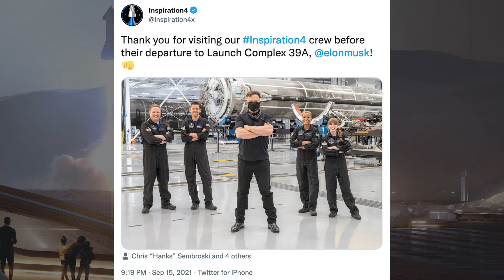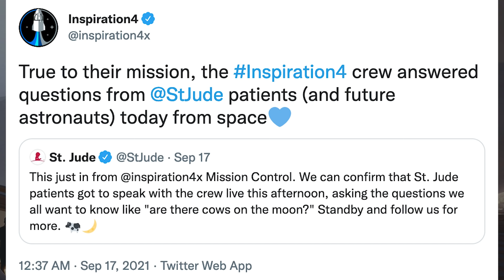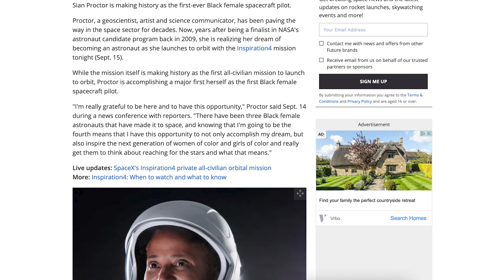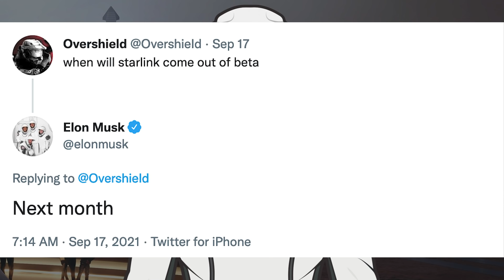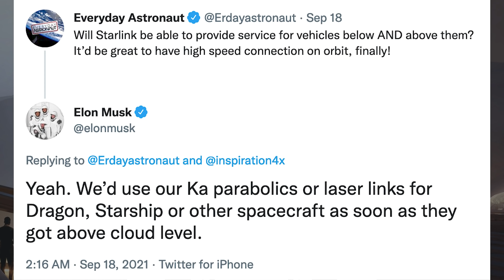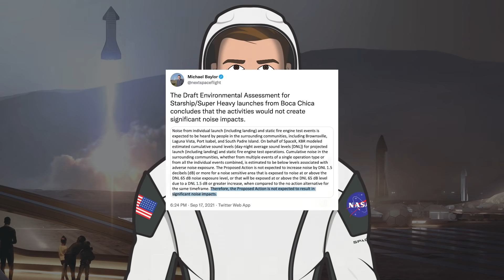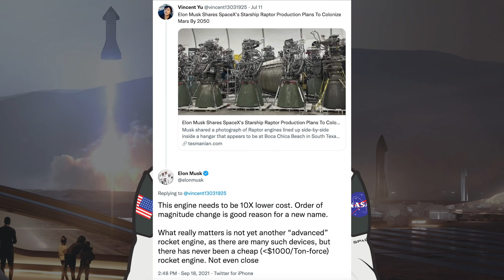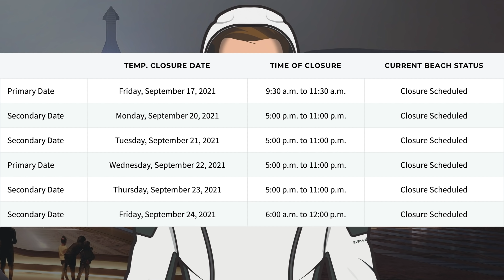SpaceX Starship Updates! Super Heavy Booster 4 & Starship 20 Testing Soon! TheSpaceXShow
Welcome to the latest SpaceX Starship updates video from TheSpaceXFans. We have an immense amount of updates, most of which are related to the Inspiration4 mission for the standard SpaceX updates. Then, over in Boca Chica, the usual work on orbital infrastructure is continuing as they hope to get testing going soon. There are some road and beach closures posted hopefully for some Super Heavy Booster 4 & Starship 20 Testing Soon! Super Heavy Booster 5 is also progressing very nicely in the High Bay. Sit back and enjoy!

Mary (BocaChicaGal) & Nic Ansuini. Starship S20 Heat Shield Nearly Complete | SpaceX Boca Chica. YouTube. NASASpaceflight. September 16, 2021.

Mary (BocaChicaGal) & Nic Ansuini. Aerocovers for New Starship Delivered | SpaceX Boca Chica. YouTube. NASASpaceflight. September 17, 2021.

Mary (BocaChicaGal) & NSF Robotic Camera Team. Cryo Tank Shell 5 Rolled to the Launch Site | SpaceX Boca Chica. YouTube. NASASpaceflight. September 18, 2021.

Mary (BocaChicaGal). Raptor Center (RC) Engine #67 Removed from Booster 4 | SpaceX Boca Chica. YouTube. NASASpaceflight. September 19, 2021.

Brendan Lewis. Starbase Production Diagram. Twitter. Brendan Lewis. September 19, 2021.